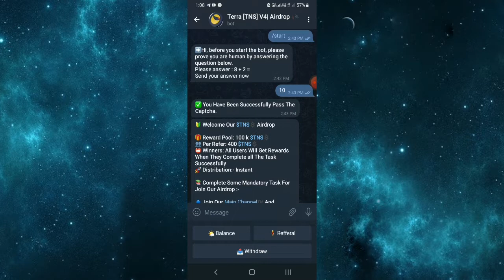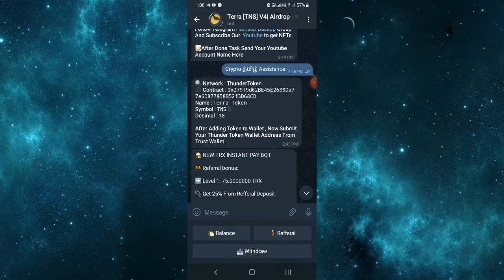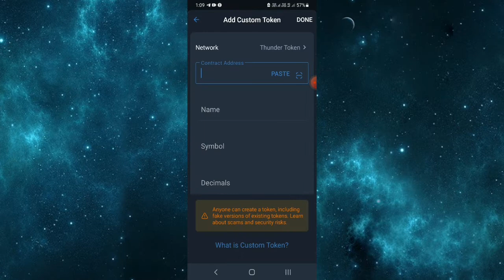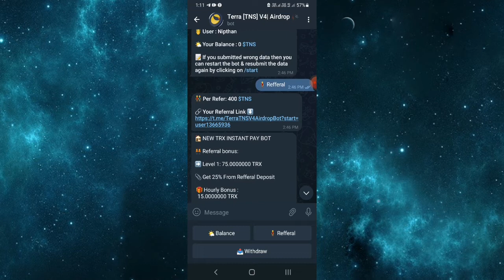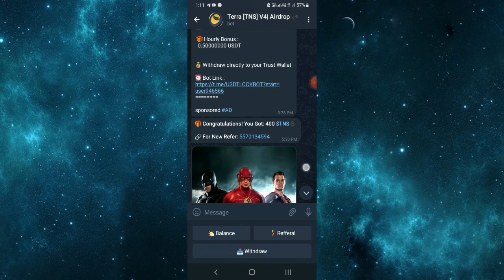earn terra coin via telegram @crypto தமிழ் assistance cryptocurrency *scammed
I am not a financial advisor and I am not responsible for any of your investments,profits and losses in crypto currency field.There are high rewards as well as risks in crypto currency.If you like to learn or earn,research again and again before investing on crypto.

Airdrop link